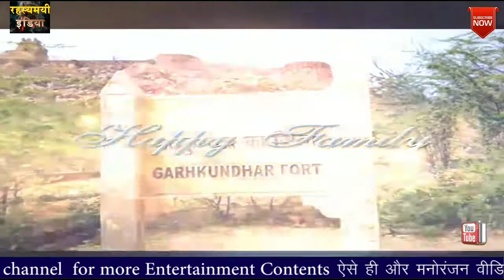गढ़ कुंडर किले का खुफिया रहस्य जिसे आज तक कोई न जान सका। जो दूर से देखने पे गायब होने लगता है